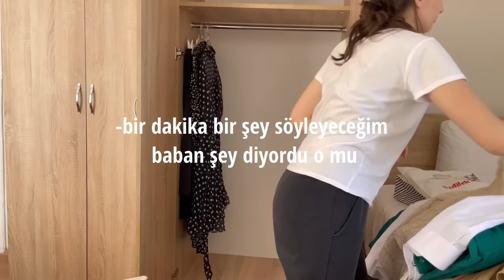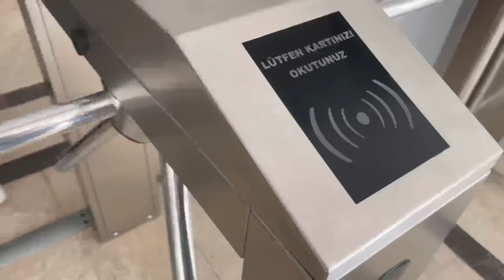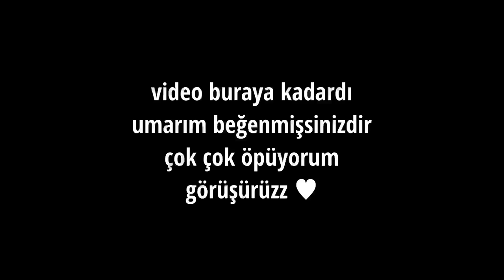Ankara Medipol’de İlk Günüm | Yurt Turu | Yurda Yerleştim | Üniversite Alışverşim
LİNKLER